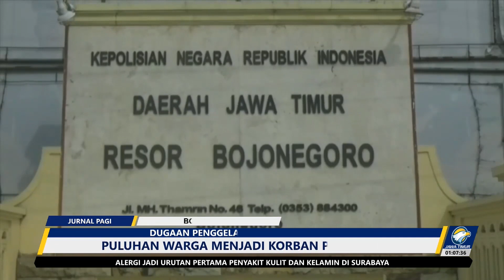Korban Penipuan Melaporkan kasus Dugaan Penggelapan Dana Nasabah Koperasi Syariah di Bojonegoro